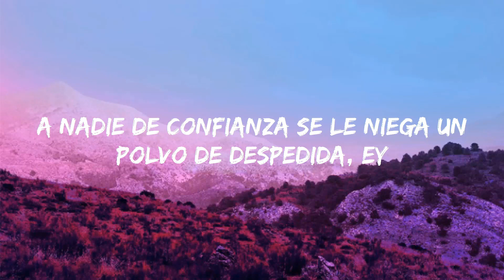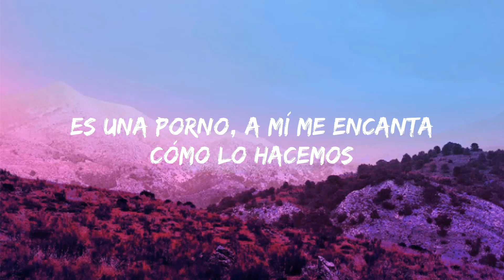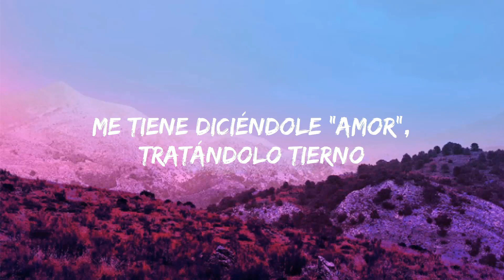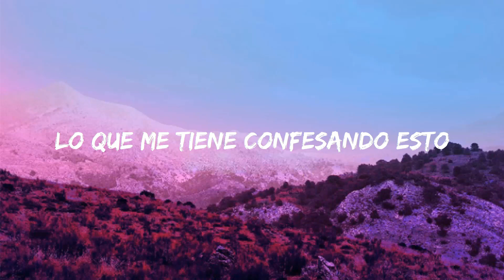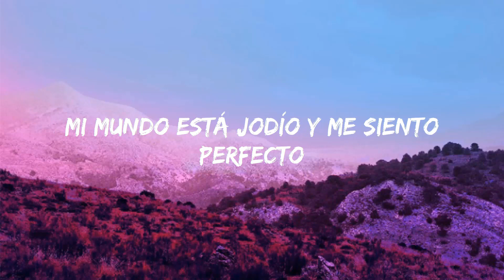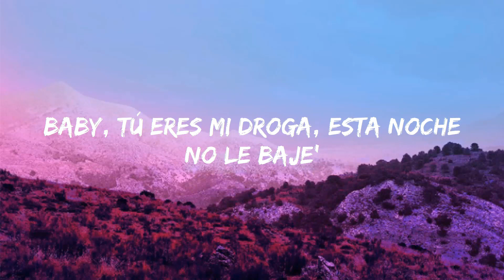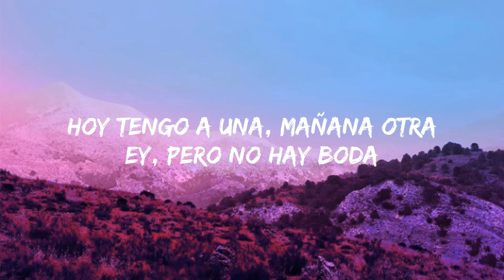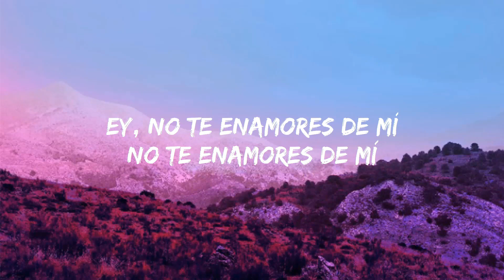KAROL G, Romeo Santos - X SI VOLVEMOS (Letra/Letra) Jet 41